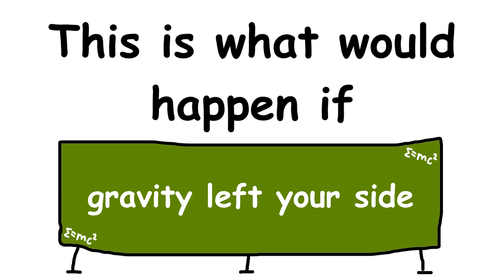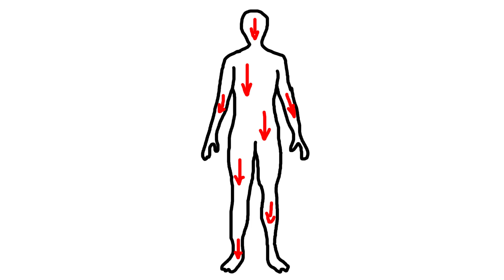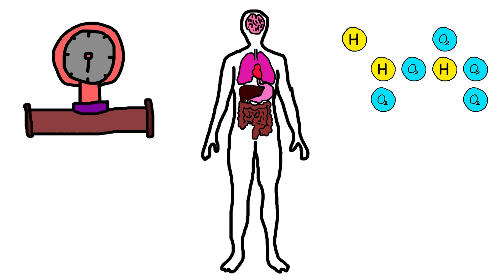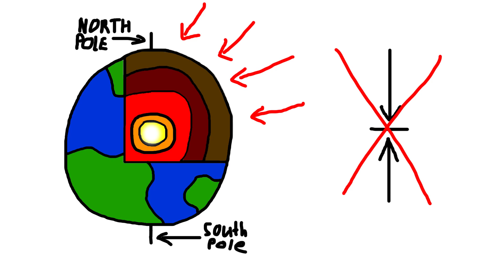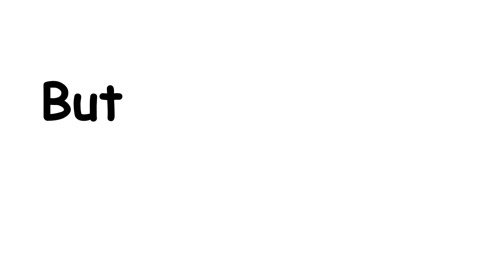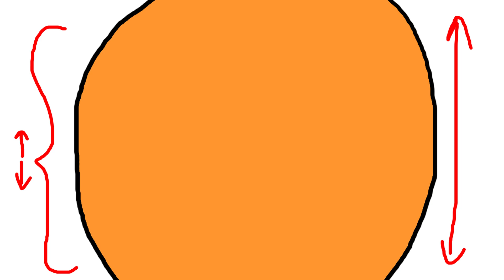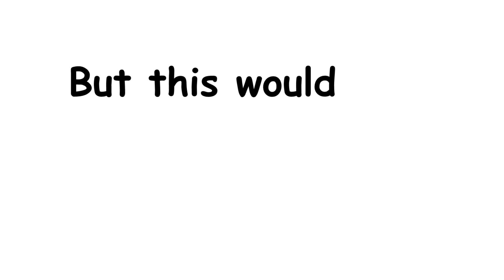What if gravity suddenly stopped working?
This video is meant to entertain and spark curiosity, not serve as a definitive scientific resource. While we aim to base our content on real concepts and emerging research, simplification and speculation are involved. Always cross-reference facts, explore deeper sources